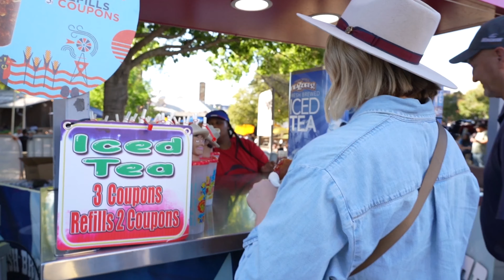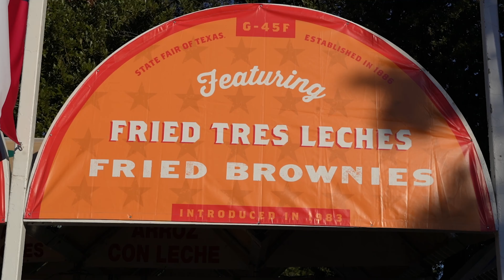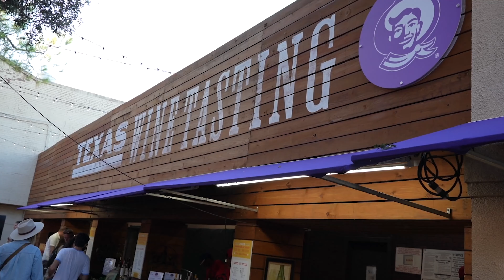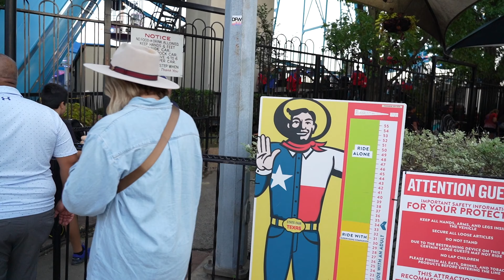STATE FAIR OF TEXAS - Food, Rides, and Games - Big Tex Choice Awards 🏅🍔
Welcome to the State Fair of Texas! We’re Andrew & Kait - married travelers exploring new and nostalgic places to help you see more of the world and take the best vacations ever. If you’re planning on visiting the State Fair of Texas, here’s your local guide for some of the must-sees for your visit. Say hello to Big Tex for us when you go!

GEAR:
Camera: (Exploring Footage)
Mic: (On Sony Camera)
GoPro: (Car footage)
iPhone 13 Pro Max: (So much of the footage!)
iPhone 13 Pro Max Case

FAVORITE TRAVEL BAGS:
Beis: The Carry-On Roller and The Backpack (both in beige - Andrew has has in black!)
Use this link for $15 off your first purchase of the best travel bags around!

WANT TO FLY FOR FREE? We use the Capital One Venture X credit card to stock up travel credit points to turn those cheap flight deals into FREE flights (not to mention the use of those incredible Capital One Lounges!) If you want to apply for a card too, use this

PET SITTING FOR TRAVELERS:
Anytime we travel, we trust TrustedHouseSitters to take care of our dog and cat!

00:00 - State Fair of Texas 2022
00:50 - Fletcher's Corny Dogs
01:48 - Big Tex Choice Awards 2022
02:57 - Wine and Beer Garden
04:06 - Livestock Birthing Barn
04:32 - Arts and Crafts
05:16 - Petting Zoo
05:54 - Texas Star Farris Wheel
07:31 - Illumination Sensation
07:38 - Midway Games
08:18 - Goodbye Big Tex
08:54 - Like & Subscribe

big tex choice awards texas state fair 2022 dallas